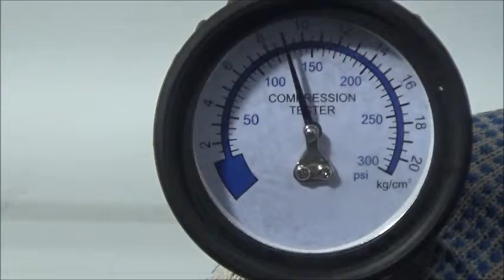Двигатель Citroen,Peugeot для C4 II 2011 после ;308 I 2007-2015;Partner Tepee(B9) 2008-2018;30...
Описание двигателя Двигатель Citroen,Peugeot для C4 II 2011;308 I 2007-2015;Partner Tepee(B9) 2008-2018;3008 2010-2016;Berlingo (NEW) (B9) 2008;DS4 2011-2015;C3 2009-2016;208 2012;C3 Picasso 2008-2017;408 2012;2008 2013
1.6Л. 16V 2011Г. 0135QT